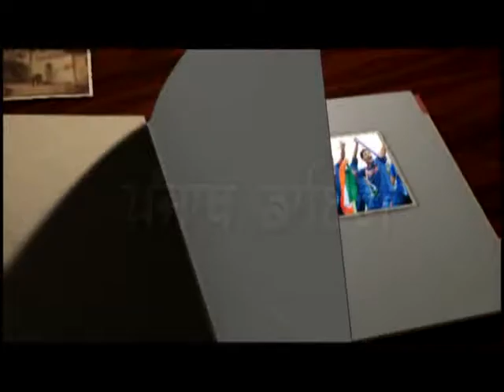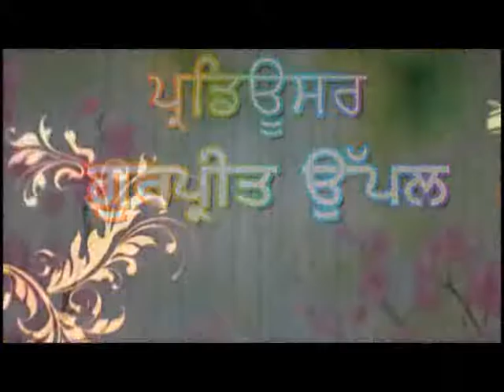592 23 6 2016 Sw Sukhjinderpal Singh Dhiloon Gurduwara Sevine Patshai A S R